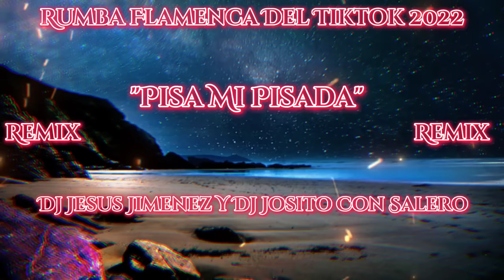"PISA MI PISADA" Rumba Flamenca Del Tik Tok 2022 - Remix Dj Josito Con Salero Y Dj Jesus Jimenez